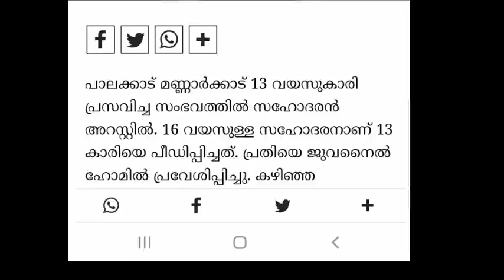13 വയസുകാരി 16 വയസുകാരൻ